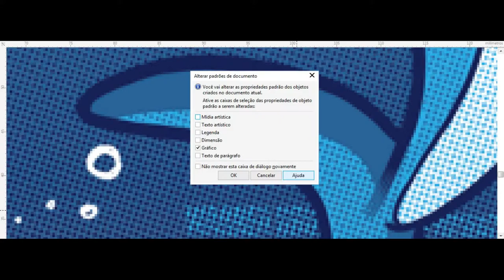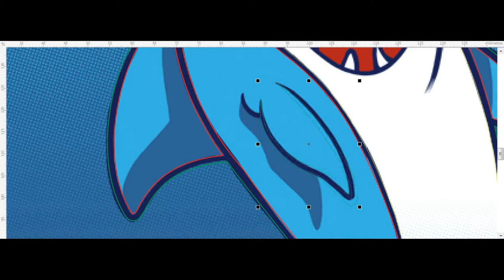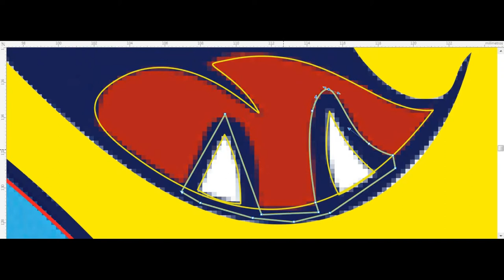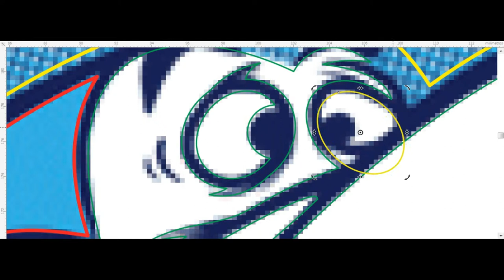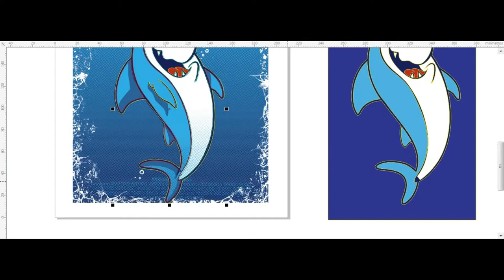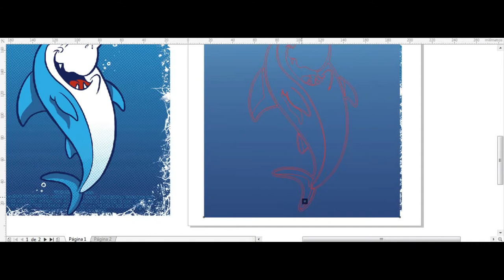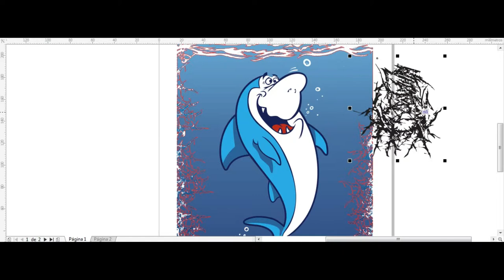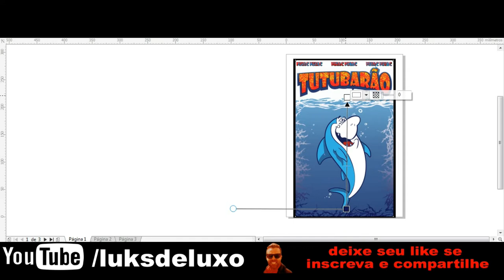Como desenhar (how to draw on) (Speed Vectoring) The Jabberjaw vector (LUKSDELUXO)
loja on-line:
Programas usados:
Corel Draw x2019
Flash x8
Filmora wandershare